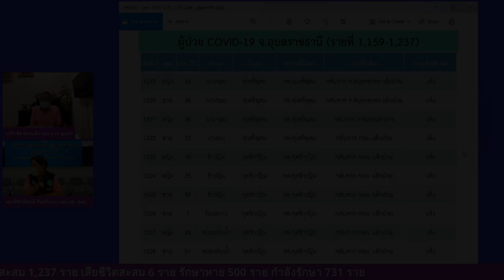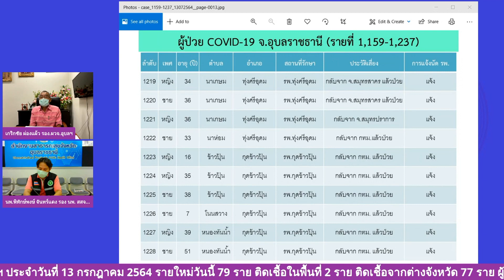รองผู้ว่าฯยอมรับ บางชุมชนมีคนยุแหย่ให้ชาวบ้านไม่ยอมรับผู้ป่วยโควิด แต่เป็นส่วนน้อย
รองผู้ว่าฯยอมรับ บางชุมชนมีคนยุแหย่ให้ชาวบ้านกลัวผู้ป่วยโควิด แต่เป็นส่วนน้อย
เกริกชัย ผ่องแผ้ว รองผู้ว่าราชการจังหวัดอุบลราชธานี
จากการแถลงข่าวโควิดอุบลฯวันที่ 13 กรกฎาคม 2564